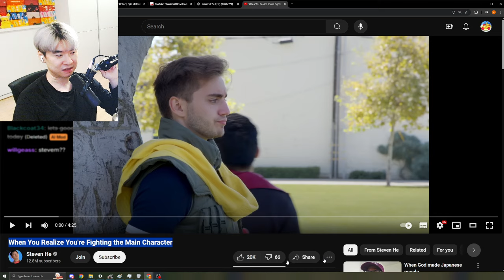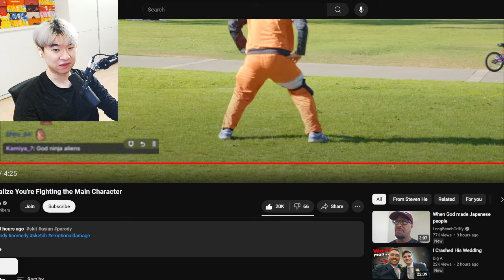When You Realize You're Fighting the Main Character | Reacting to Steven He